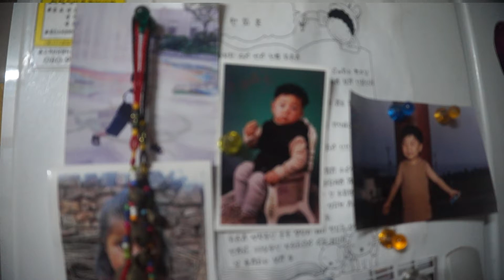When I was a baby, I was in the Italian Mafia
I'm makin' an offer they can't refuse.